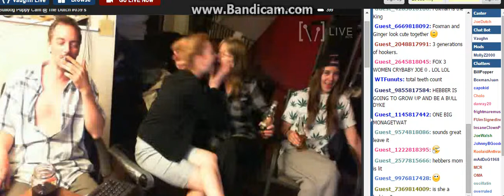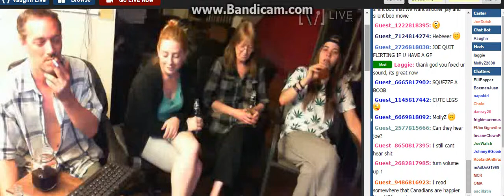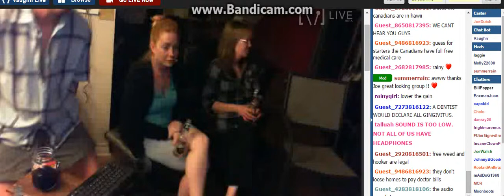Hell0 L0w Audi0